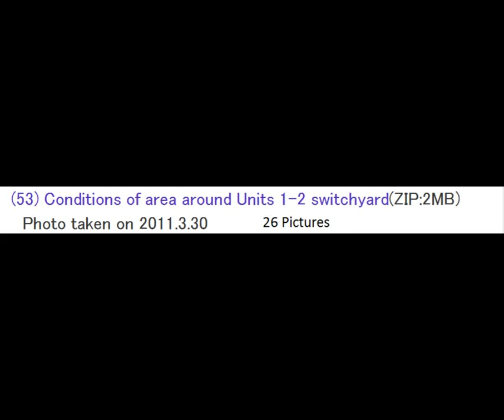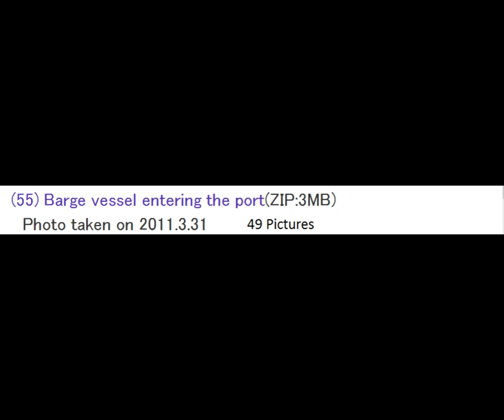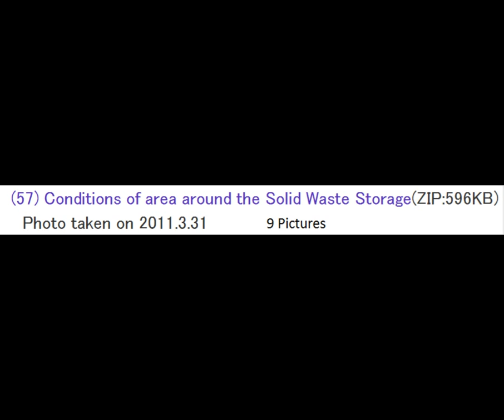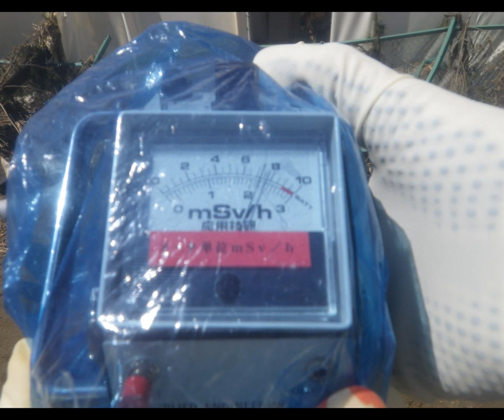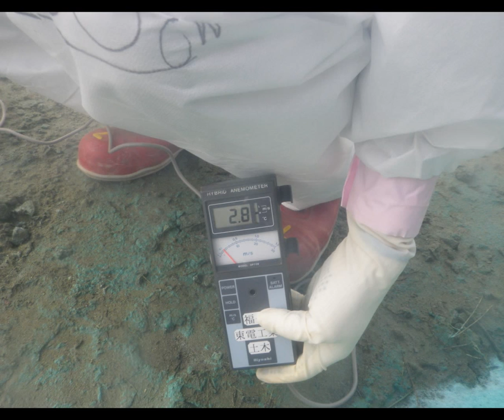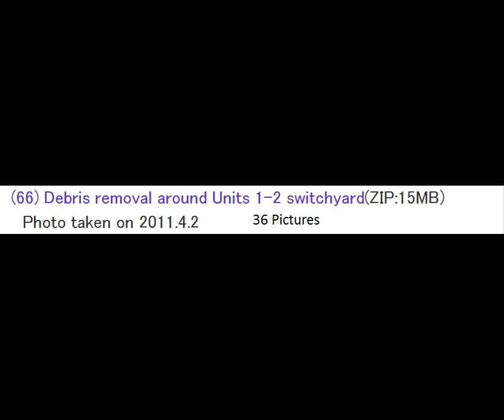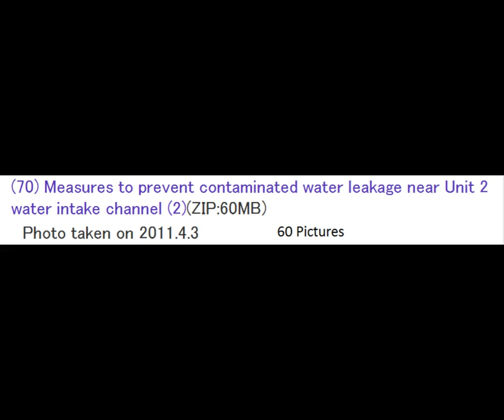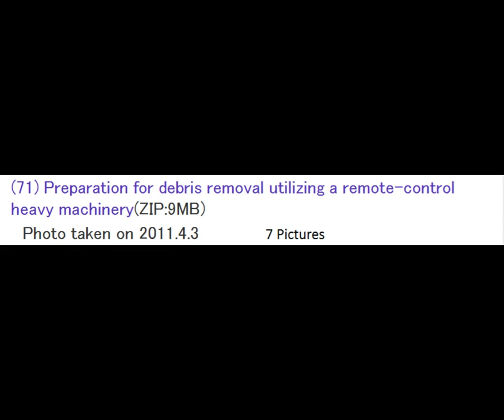Fukushima Fifty Photos. March 15th - April 11th 2011. Zip files #53 - #70. Part 5 of 7